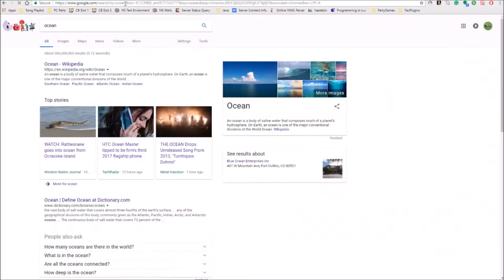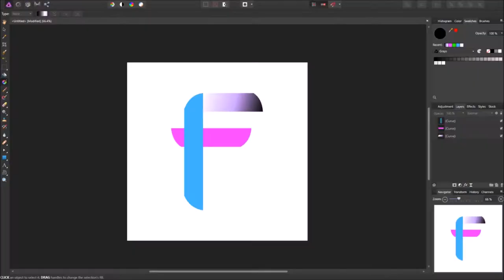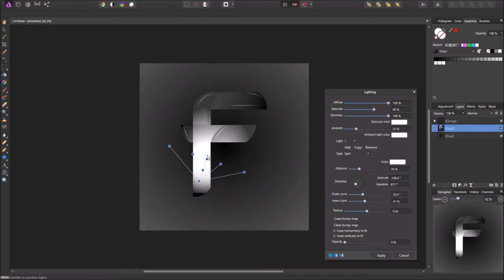Lardner Wallpaper + F Profile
I wanna know what you think. I take suggestions.